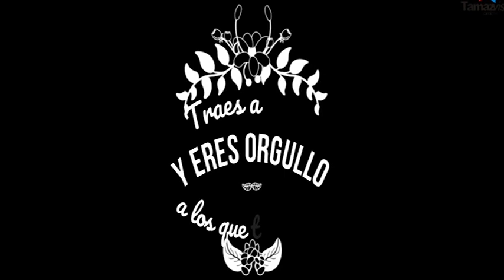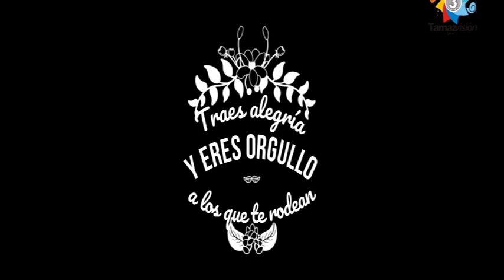Maranatha 21 Octubre 2023 Mujer Total